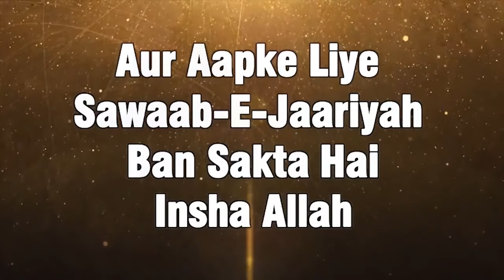Sabse Important Cheez Sabse Pehle Seekhna Hai Kyonki.... By Zaid Patel